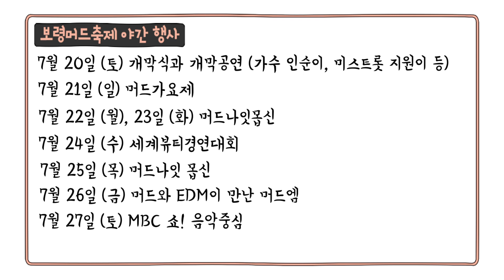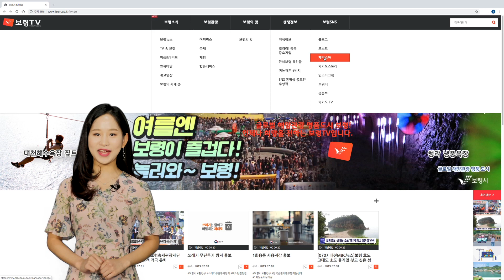2019 제22회 보령머드축제 행사 예고!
✨2019 보령머드축제 행사✨
축제를 더 알차게 만들어 줄 다양한 행사를
다시 확인해 보세요!
👉보령문화의전당에서 동대동 원형로터리까지 이어지는
👉보령머드축제의 시작을 알리는
👉7월 20일부터 28일까지 시선을 강탈하는 무대의 향연
👉짜릿함과 즐거움 그리고 피부 건강까지!
📌제22회 보령머드축제 거리퍼레이드
➡2019년 7월 19일 (금) 18:00부터
➡보령문화의 전당 – 경남사거리 – 명문당사거리 – 우리은행 –
한내대교 – 동대사거리 – 한내사거리 – 동대동 원형로터리

📌제22회 보령머드축제 개막전야제
➡2019년 7월 19일 (금) 19:30부터 동대동 원형로터리
➡미스트롯 홍자, 안소미, 박구윤, 박미경, 레이디티, 삼총사 등 출연

📌제22회 보령머드축제 야간 행사
➡7월 20일 (토) 개막식과 개막공연 (가수 인순이, 미스트롯 지원이 등)
➡7월 21일 (일) 머드가요제
➡7월 22일 (월), 23일 (화) 머드나잇몹신
➡7월 24일 (수) 세계뷰티경연대회
➡7월 25일 (목) 머드나잇 몹신
➡7월 26일 (금) 머드와 EDM이 만난 머드엠
➡7월 27일 (토) MBC 쇼! 음악중심
➡7월 28일 (일) 폐막식과 폐막공연 (가수 노라조, 미스트롯 정미애 등)